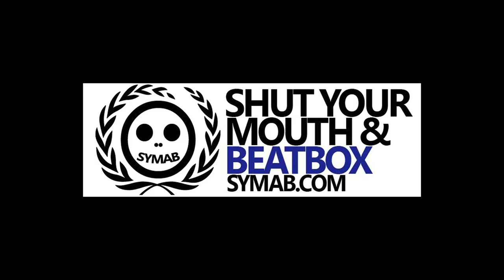Paris Reed / Chi-Town Gets Low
Paris Reed from Chicago, USA with a bass heavy routine performed behind the scenes at the 2016 Midwest Beatbox Battle.